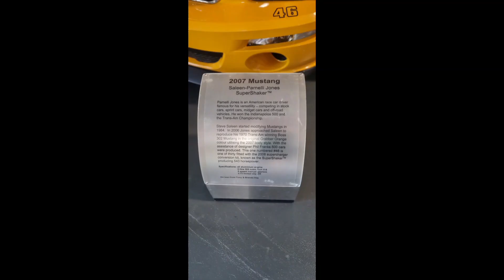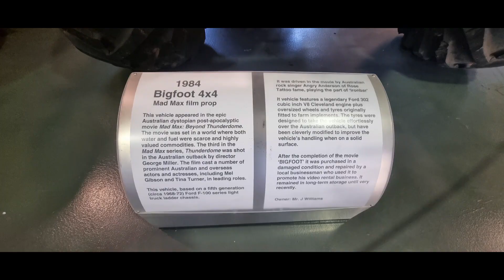Finally checked out the National Motor Museum at Birdwood ,SA.